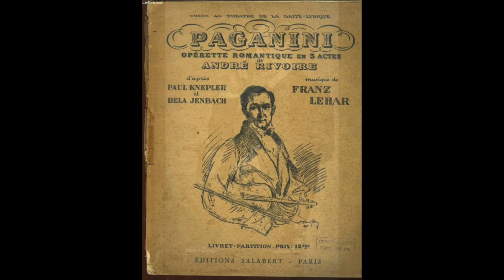Lehar: Paganini - Gern hab'ich die Frau'n gekusst - Karl Friedrich,tenore; Franz Lehar,direttore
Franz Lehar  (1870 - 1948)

Paganini

Gern hab'ich die Frau'n gekusst

Karl Friedrich, tenore
Franz Lehar,  direttore
Wien, 1942